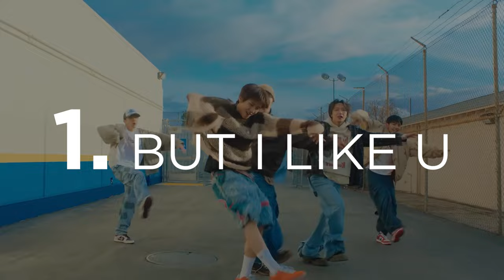(RE-UP) LET'S TALK ABOUT THE FIRST 5TH GEN BOYGROUPS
Esse vídeo foi gravado no dia 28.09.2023 para meu 2° canal, decidi repostar aqui para ficar com apenas um canal só de k-pop e outro de covers.

🧶’ Capítulos

00:00 Intro
00:30 8TURN
02:56 XIKERS
07:14 BOYNEXTDOOR
10:10 ZB1
14:26 Outro

🎵 BGM
• Jou beats - brasil
• Faithful Mission - Artificial Music

🎥’ Informações Técnicas
App de edição Utilizado: Adobe Premiere
Microfone: IPhone 8

✨ FAQ

Grupos favs: DAY6, ATEEZ, TXT, ITZY, LE SSERAFIM, TBZ, BOYNEXTDOOR e XDINARY HEROES.

Utts: Yunho, Yeji, Soobin, Yunjin, Wonpil, Changmin, Leehan/Woonhak, Gaon

Kpop kpop k-pop k pop BTS Blackpink Exo Brave Girls Momoland Chungha Sunmi IU  Kim Woo Seok unpopular opinions kpop unpopular opinions reactions reaction HyunA Dawn Aespa Treasure natisatv Got7 Day6 fefo NCT 127 NCT DREAM NCT U WayV Nu'est Pristin IOI I.O.I UP10TION woo ah GFRIEND Mamamoo SNSD Girls' Generation IZ*ONE Wanna One X1 Shinee Super Junior Vixx Jessi Orange Caramel Miss A Block B Oh My Girl APRIL BoA CLC Somi EXID TXT Tomorrow By Together Bighit JYP SM YG BigBang Winner vixxo Rocket Punch  k-dam garam Everglow Weeekly (G)I-dle Gidle ab6ix StayC Chung Ha Kingdom Mnet ELRIS WOODZ SuperM 1THE9 Lucy TOO Golden Child WayV E'LAST T1419 seulgiology axiestan itztaeiltime Drippin BDC MCND Minjae SuperM Enhypen D-CRUNCH OnlyOneOf Bae173 UNB D1CE 1Team Pinkfantasy Survival Show Epex Lightsum Hot Issue Secret Number Xdinary Heroes review rookie group 4th  fefo gen groups 3rd gen VIVIZ NMIXX lesserafim queendom boys planet StayC underrated overrated ruined stage presence lipsync raps album luba fefo caires k-dan rappers hate love MAMA mnet KBS girl teen crush debut disband comeback releases 2022 plagiarized title tracks bsides b-sides brutally honest stage performance o.o Starship WM Mystic Story Jellyfish Fantagio RBW Brave Entertainment JYP SM aespa itzy IST MLD Woolim c9 FNC Cube Brand New Rappers Vocals Live Prerecorded GWSN tier list tier ranking Up10tion Cignature Bvndit Spica k-dan Woo Jin Young Cherry Bullet Kep1er Monsta X Mirae Dreamcatcher Tri.be StayC Wei VAV To1 Oh My Girl Woo!Ah! AOA Fromis_9 CLC Everglow Pixy